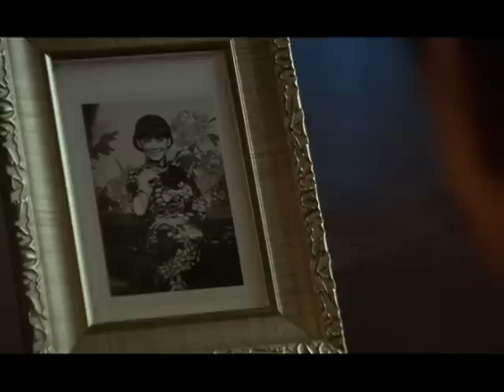《山城鬥日寇》 31丨為奪回軍事要地，與日軍鬥智鬥勇，最終解放山城丨寧靜，王新軍，何政軍，孫茜【經典抗戰電視劇】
《山城鬥日寇》
導演：衛翰韜
主演：寧靜，王新軍，何政軍，孫茜
集數：25集

劇情簡介：
該劇講述了抗戰時期，八路軍欲奪回日軍占領的軍事要地齊陽城，派偵察員劉宏誌幾次僑裝前往，恢復癱瘓的交通站、除掉叛亂、摧毀日軍生化武器、尋找並炸掉彈藥庫……與鬼子、偽軍、漢奸等幾路敵人周旋、鬥智鬥勇，歷經曲折、幾度陷入險境，以少勝多，終於全殲日軍、解放山城